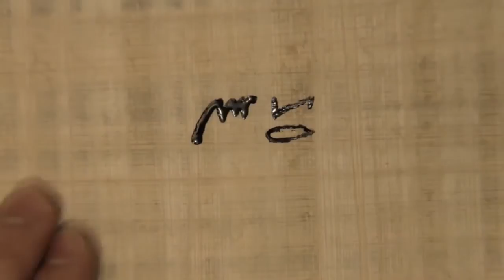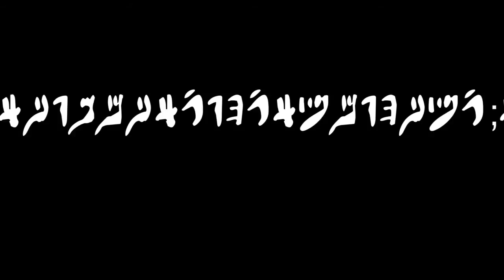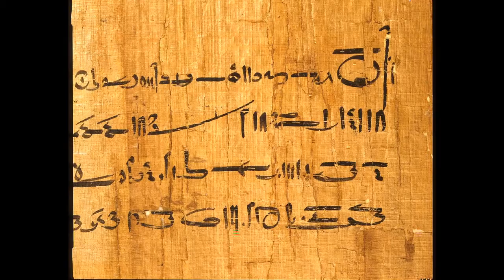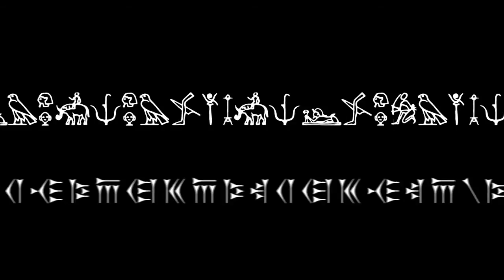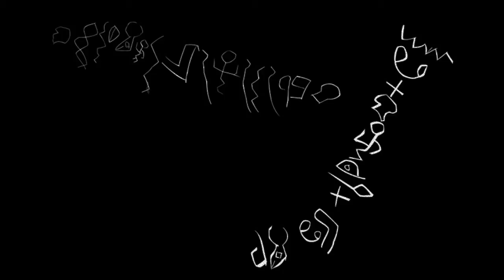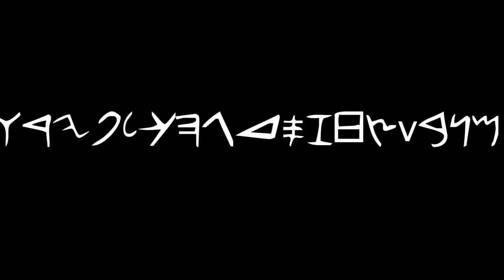İlk Çağ: Alfabe (Bilgisayar Bilimi / Bilgi Kuramına Yolculuk)